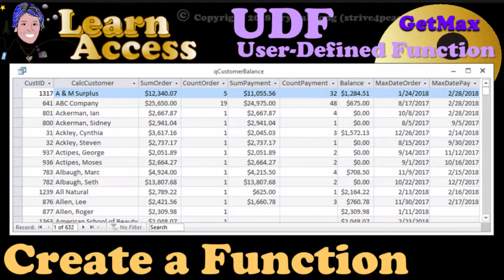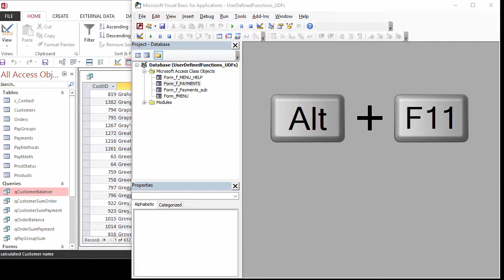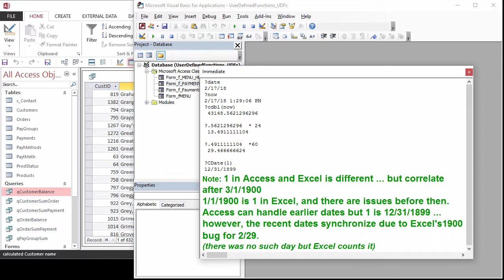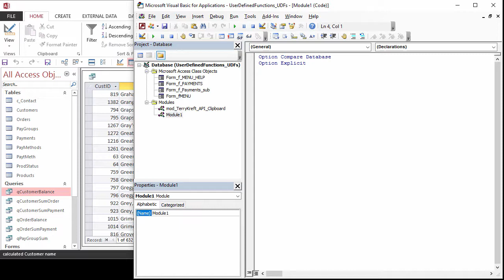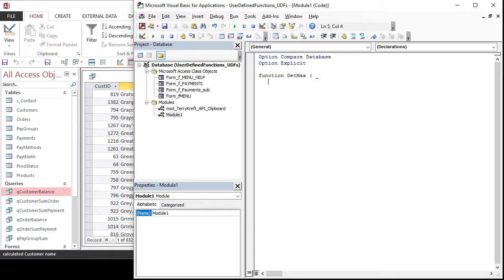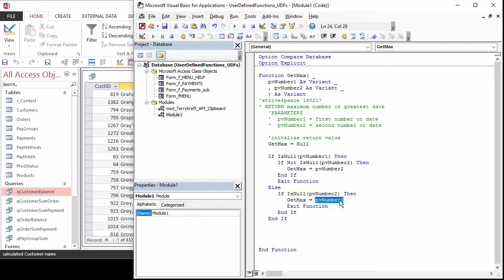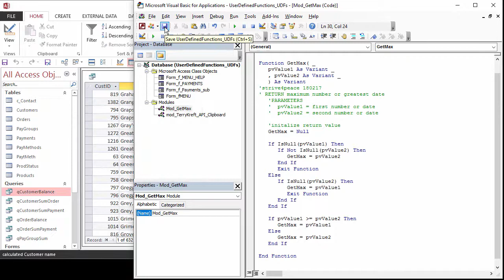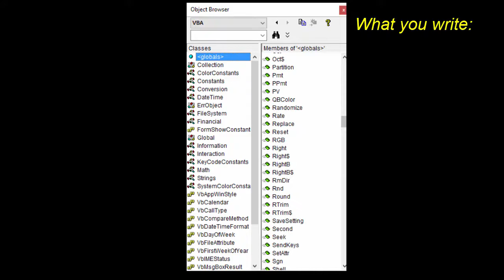Create custom functions in Access using VBA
See how easy it is to write your own custom functions in Microsoft Access using VBA. If you can create a complex expression, then you also have the logic to create user-defined function, or UDF.

Insert a module and write VBA code to get get the maximum number or date. Learn how to write a function and return a value. Use this new function in a query.

Explore how dates are handled. See why dates are numbers.

Use the Immediate window (Debug) to get answers to mathematical questions.

Convert a date to a double-precision number and see how date and time are related by multiplying fractional days by 24 to get Hours, and then fractional hours by 60 to get minutes.

Understand how declaring a data type as the variant can be useful

Get on the road to greater productivity by re-using your logic, and utilizing custom functions in VBA.

Do you need help? You know your business. I know how to teach, write programs, and develop applications.

crystal